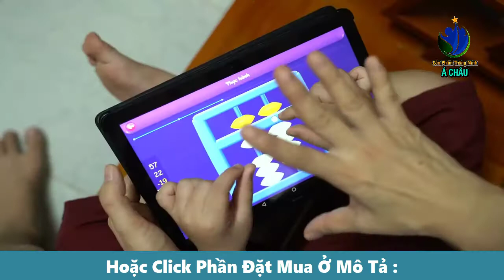PHẦN MỀM GIÚP TRẺ HỌC GIỎI TOÁN TRỰC TUYẾN. LH 0974951839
Phương Pháp Giúp Trẻ Giỏi Toán - Kidsup Soroban
Nếu con bạn cũng thường xuyên mất tập trung trong khi học cũng như khi làm bất kì 1 công việc gì.
Nếu con bạn không hứng thú với môn toán và kết quả học tập môn toán không được tốt
Cùng lắng nghe chia sẻ của mẹ Được nhé!
🏵 KidsUp - Ứng dụng giáo dục sớm dành cho trẻ từ 2 - 7 tuổi, kích hoạt 2 bán cầu não - phát triển tư duy giúp bé theo học phương pháp Montessori tại nhà.

🚗 Giao hàng & Cài đặt miễn phí 💯